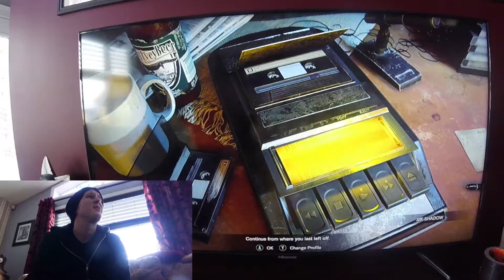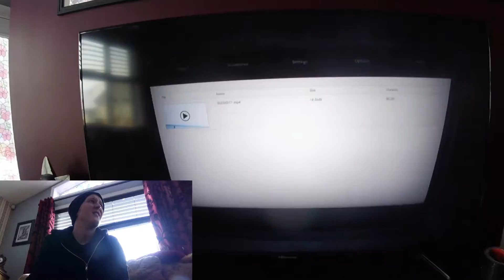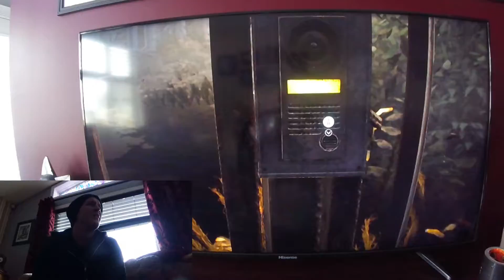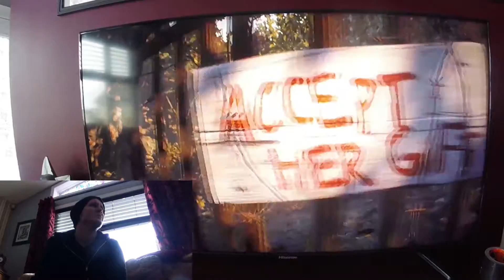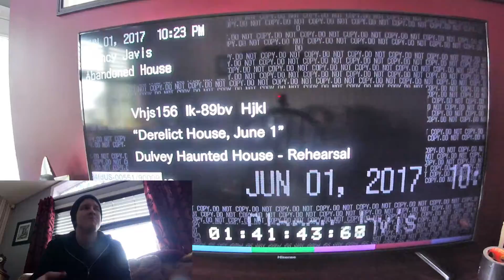Playing Resident Evil 7 for the First Time EVER!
There is a first for everything!